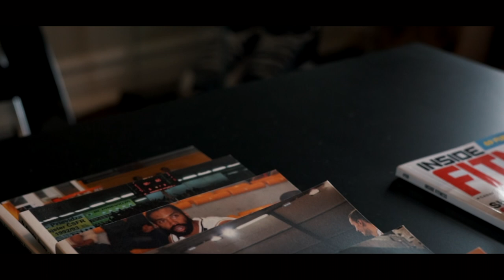Amanda and Evan, North Bay Wedding